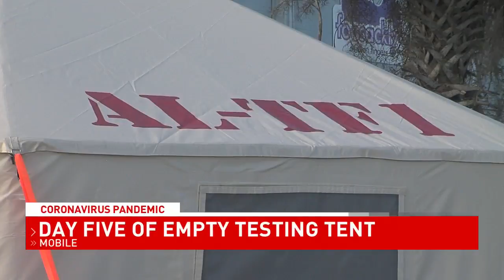Coronavirus taking economic toll on Mobile - NBC 15 WPMI